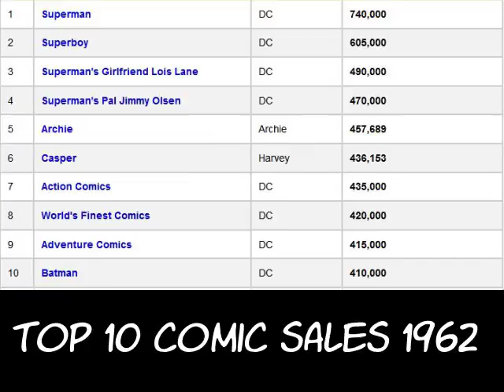Get Superhype for Superboy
This Superboy show is a real treasure and more shows need more intense yet well-intentioned superdickery. What I find interesting is that animation  seem to be somewhat cyclical and these short, simple episodes have been done with Justice League Action shorts.

Superboy/Superman from the 60s Filmation animated shows were all voiced by Robert Hastings who is best known by comic book fans for voicing Commissioner Jim Gordon in Batman: The Animated Series which explains why his voice acting is leagues above everyone else besides Krypto who totally owned the role.

This show also highlights how frugal Filmation was with their shows. Count those animation shortcuts.

I hope you enjoy the simple adventures of a boy and his dog and how they beat the stuffing out of aliens and crooks. Truly a wholesome adventure anyone can get behind... Smallville was a very odd place.